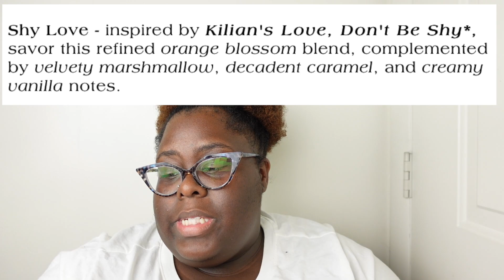DAÜKENS ARÔME CO|A/W Seasonal Release|I Have Thoughts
I bought a couple samples from darkens arome for their new autumn/winter seasonal release and I definitely have some thoughts!
Did you pick up anything?
Is there anything on your wishlist?
Full bottle worthy?

00:00 Intro
01:47 Shy Love
06:35 Vanilla Woods
12:03 Twice Baked
15:16 Cozy Cola